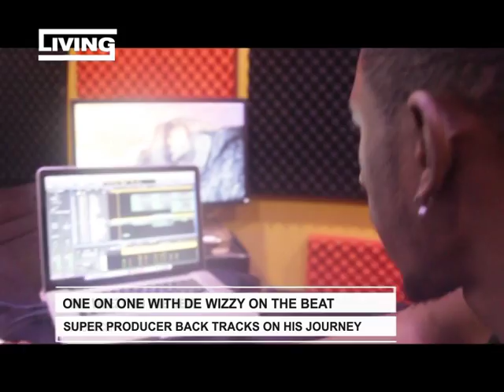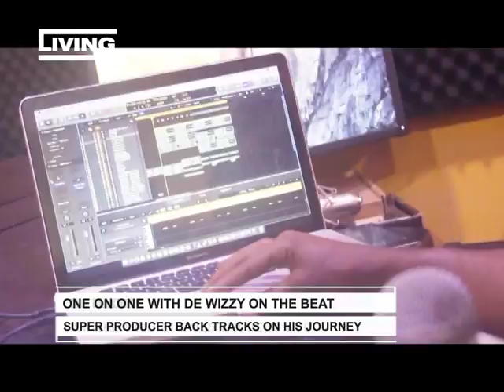Living: I Didn't Study Production, I Started in the Bedroom, Producer De Wizzy on the Beat